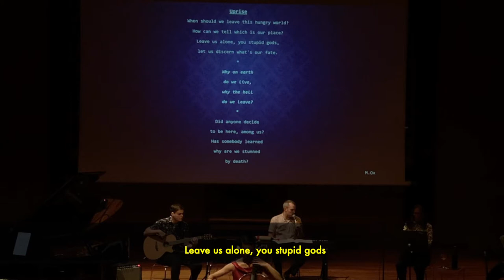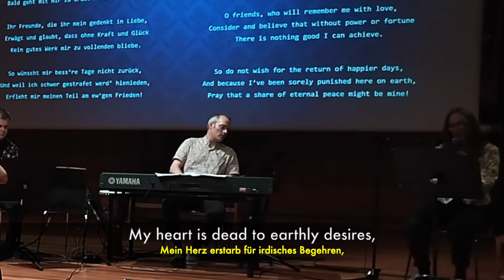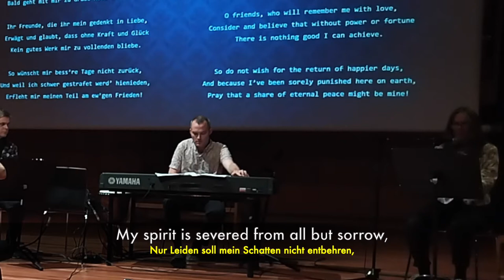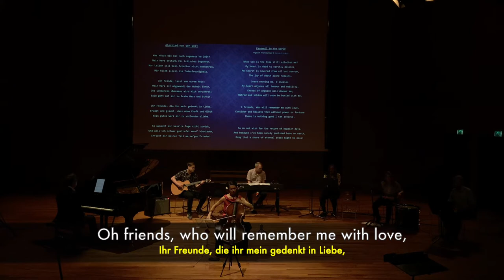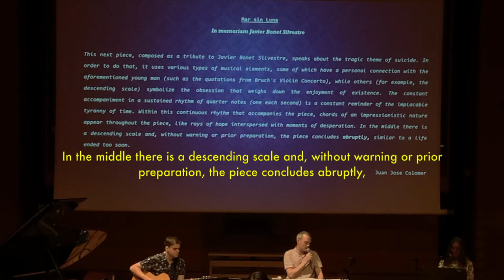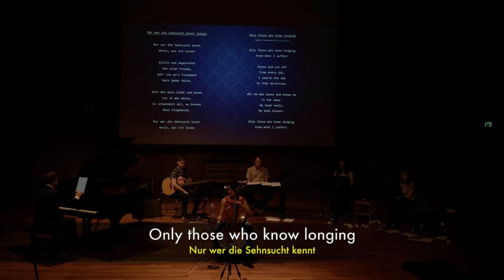Struggle & Release - a collaborative performance into R. Schumann's mind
"Struggle and Release" is the outcome of an explorative process around the music and the life of Robert Schumann.
Throughout free improvisation, poetry and theater, the cellist Mar Bonet Silvestre and some members of the Stedet Sagene house in Oslo collaborated together in a quest around the language and expression of romanticism.
Norwegian Academy of Music, Oslo
Lindemansalen
16th June, 2022
Programme:
 Robert Schumann (1810–1856) Cello concerto, op. 129 in A minor
I. Nicht zu schnell
II. Langsam
III. Lebhaft

 Robert Schumann, from Dichterliebe, op. 48

Aus meinen Tramen Sprießen

 Clara Schumann (1819–1896) from Romances for violin and piano, op. 22
 Leidenschaftlich schnell

 Wenn ich in deine Augen seh'

 Juan Jose Colomer, Mar sin Luna
(world premiere, cello version)

 Robert Schumann, Adagio & Allegro in A flat op. 70